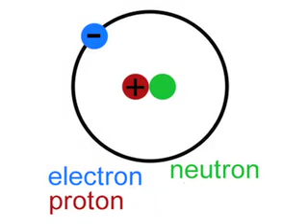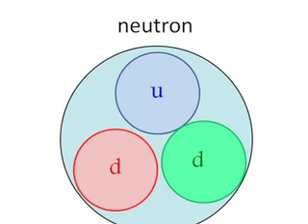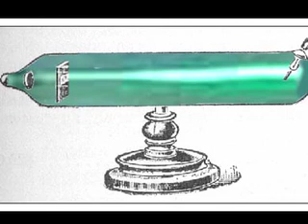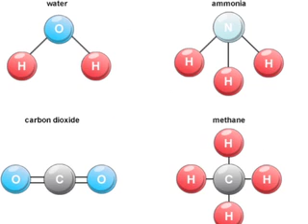ATOM Subatomic Particles V2